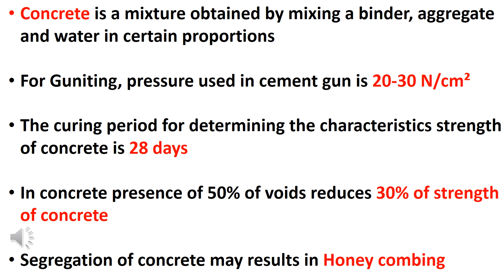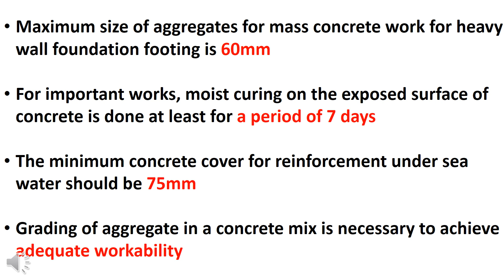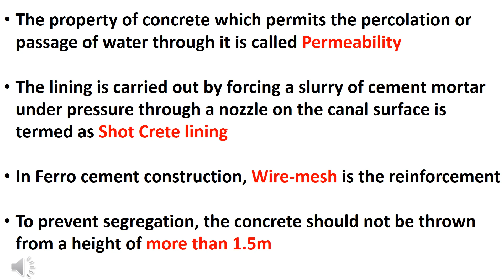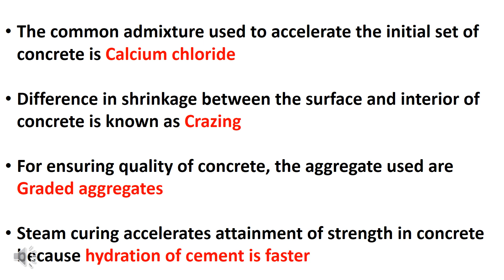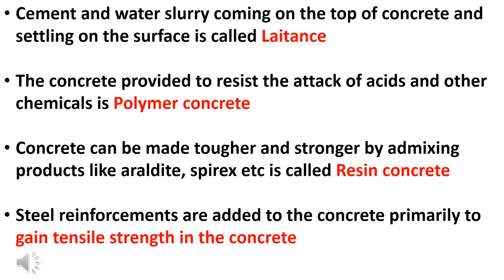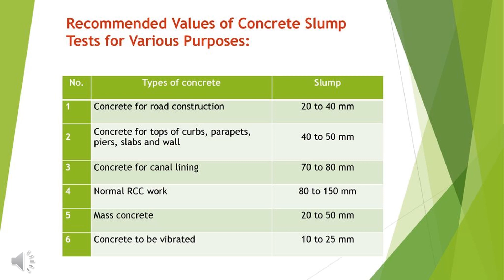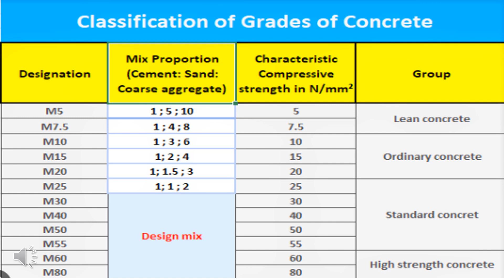CONCRETE || QUICK REVISION POINTS || NIMI TEXT BOOK QUESTIONS|| SURVEYING 2 || OVERSEER GRADE 3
Win capsules

Building Material
Building Construction
Surveying and Levelling
Fluid Mechanics
Transportation Engineering
Engineering Graphics
AutoCAD and Computer
Environmental Engineering
Units and Measurement
Engineering Mechanics
Soil Mechanics
Assistant Engineering
3rd Grade Overseer
2nd Grade Overseer
Junior Engineer